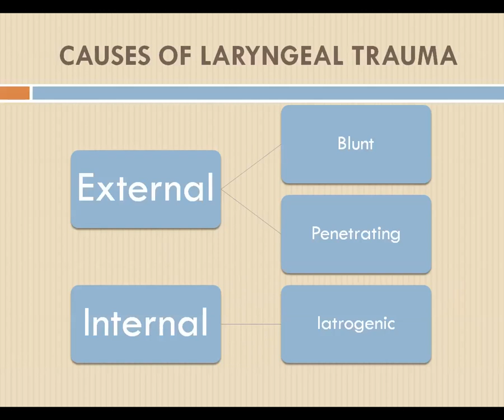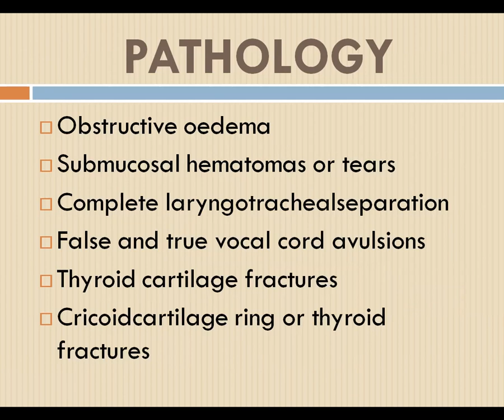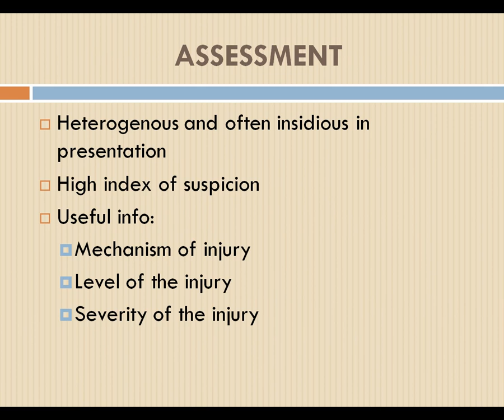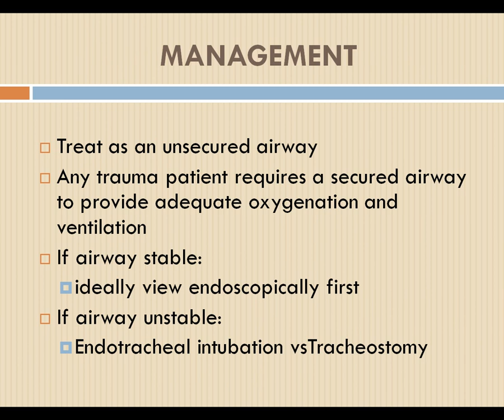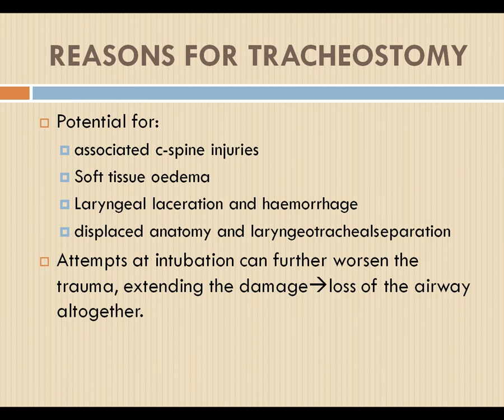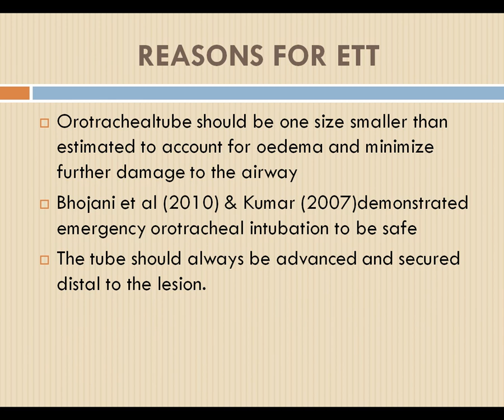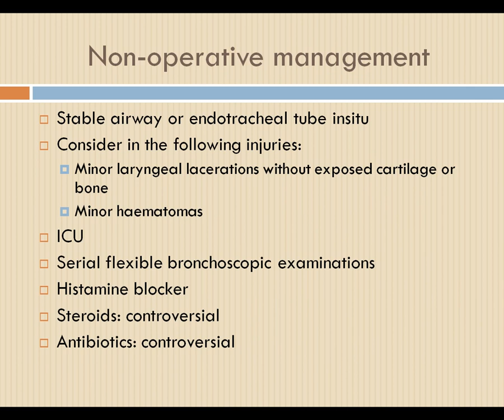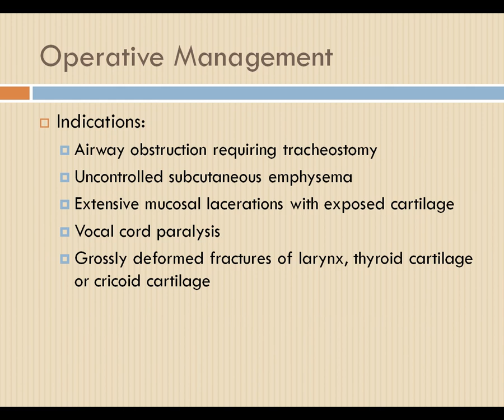blunt laryngeal trauma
Credit to presenter- Thanks alot for sharing Knowledge...